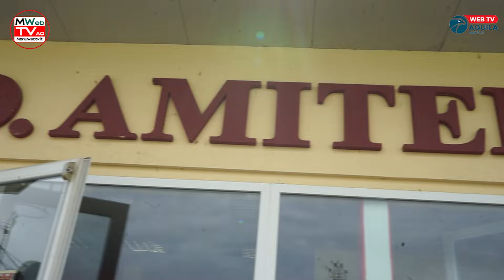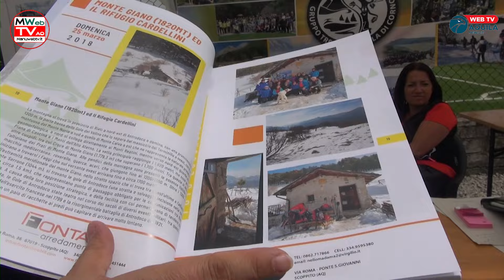AQUILANEWS: Reportage, 𝟏𝟎° 𝐓𝐨𝐫𝐧𝐞𝐨 𝐝𝐢 𝐆𝐢𝐠𝐠𝐢𝐨̀ - 𝐌𝐞𝐦𝐨𝐫𝐢𝐚𝐥 𝐄𝐠𝐢𝐝𝐢𝐨 𝐈𝐚𝐧𝐧𝐢𝐧𝐢